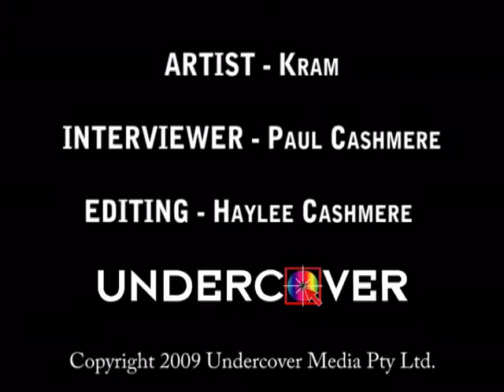Kram, the Undercover interview pt 5 of 5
Kram from Spiderbait released his debut album Mix Tape. He talks to Undercover's Paul Cashmere